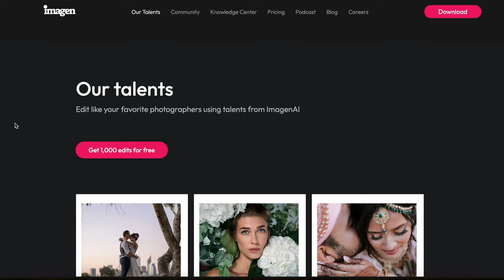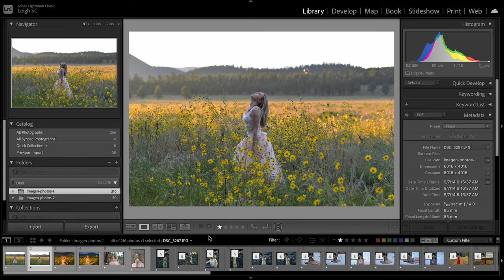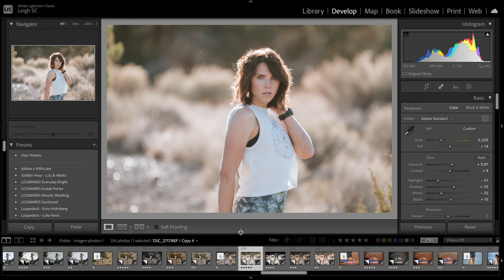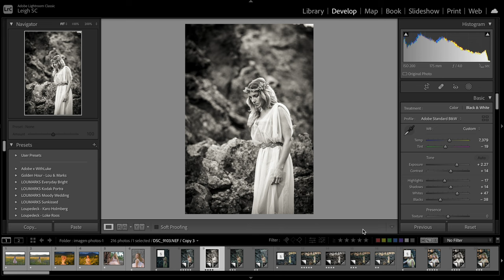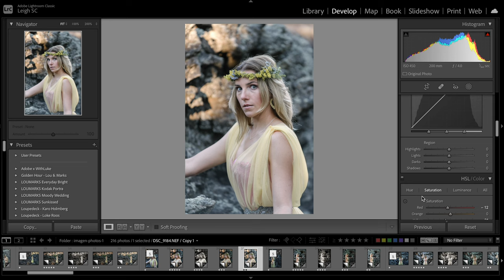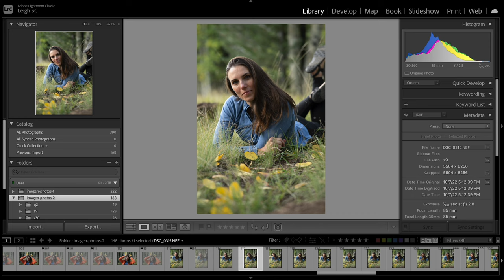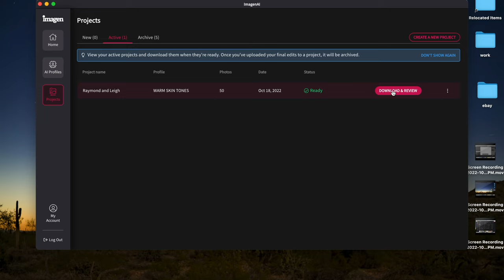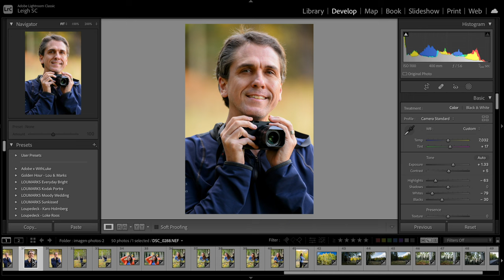I Dusted Off My Old Modeling Photos to Test a New Way to Batch Edit - with Imagen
KEH- For a 5% bonus on your quote, use the code SNAPCHICK-SELL
*exclusions apply
Inergy- Use “SNAPCHICK” at checkout to save on Inergy products